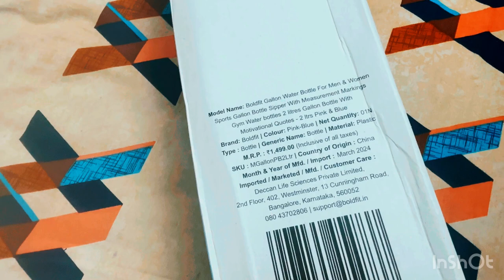Boldfit water bottle review